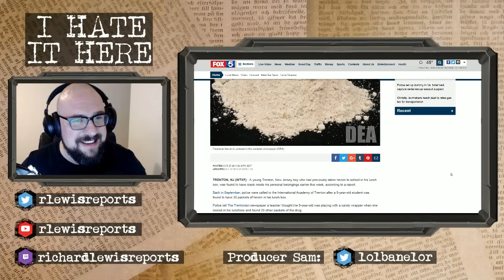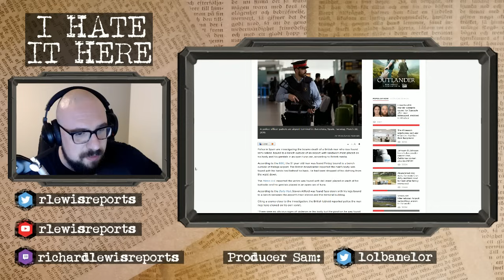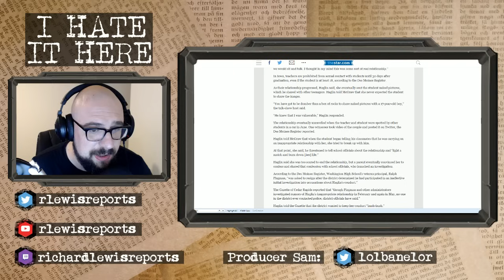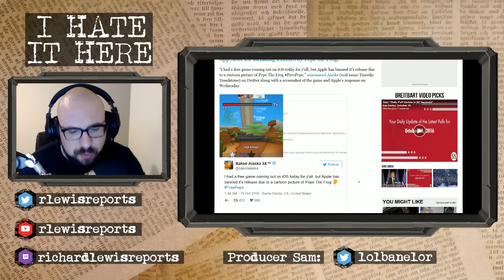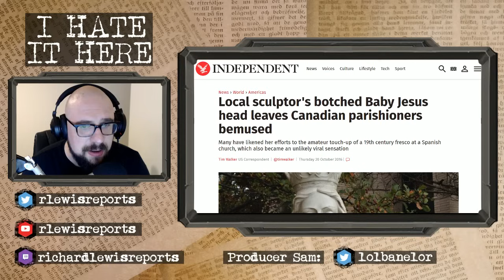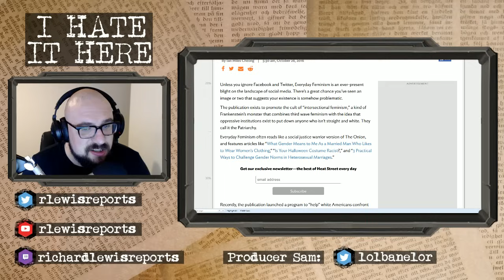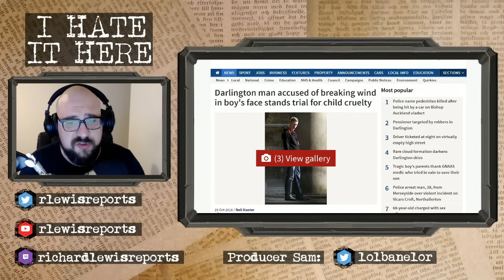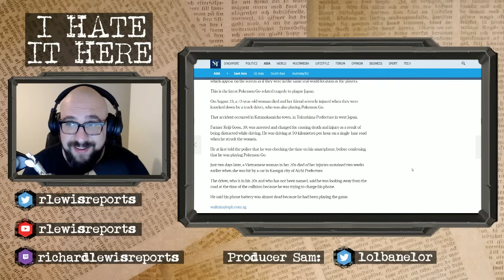I Hate It Here #9